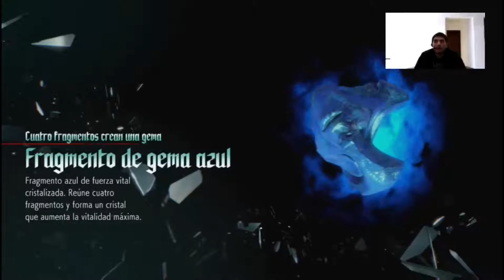DEVIL MAY CRY 5 GAMEPLAY Español latino Parte 4 completo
VEREMOS LOS PRIMEROS MOMENTOS DE ESTE GRAN JUEGO DMC5
UTILIZAREMOS A NERO, V y a DANTE. en una DEMONIACA AVENTURA.
puedes verla en cualquier canal pero ninguna será igual a esta pasa si te atreves.